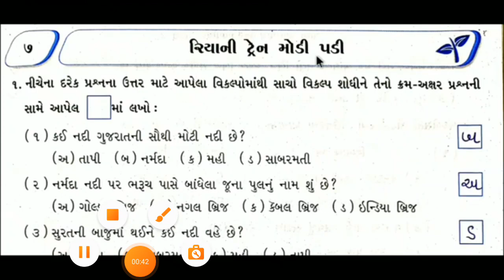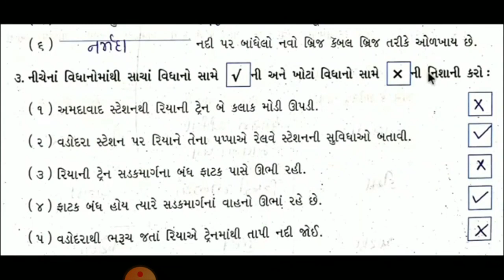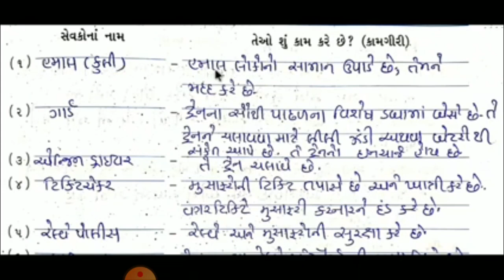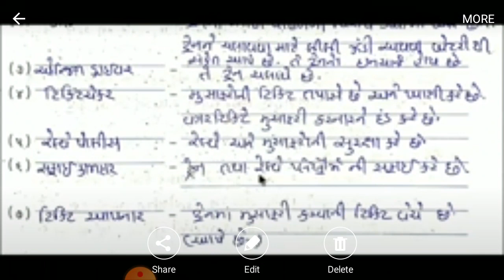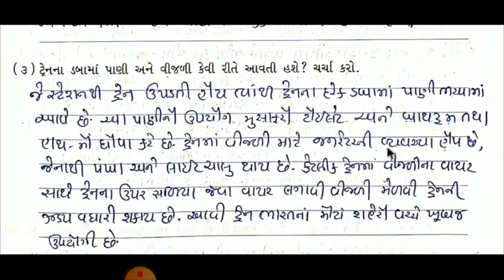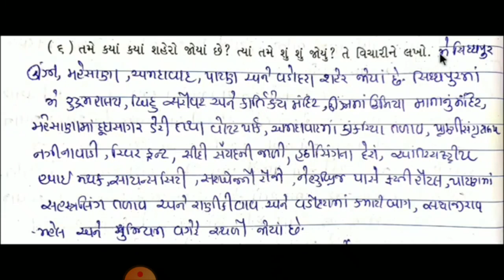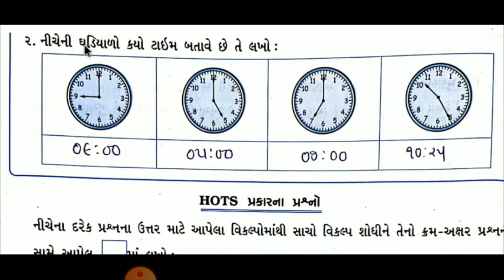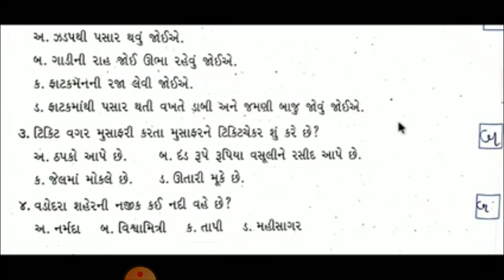4GUJ આસપાસ પાઠ -7 સ્વાધ્યાયપોથી